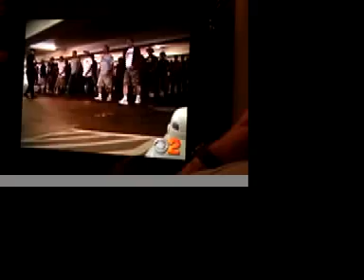501st on CBS News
The 501st on Ch2 (CBS) in LA. 2007 Rose Parade Marching practice.